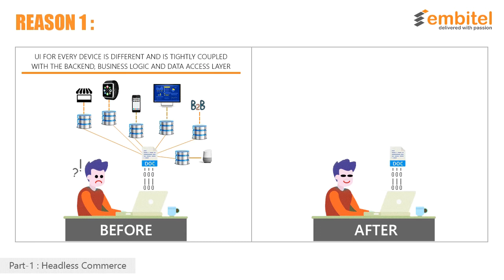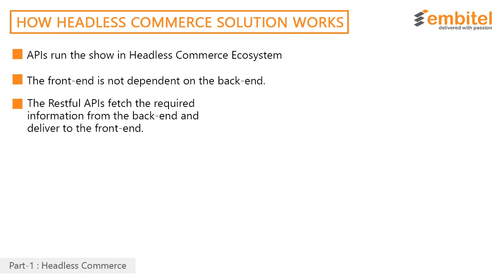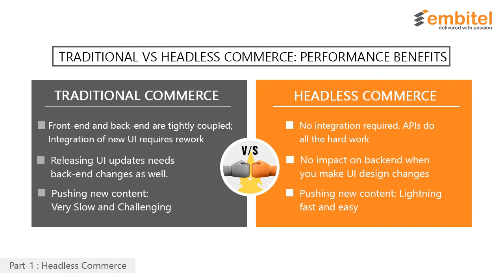What is Headless Commerce and How a Headless Commerce Solution Works? An Introduction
The evolution of Ecommerce Technology Solutions has been phenomenal! From being an online sales channel, an Ecommerce Web-store/Mobile App has now evolved into a customer engagement platform.

Futuristic devices like wearables, refrigerator screens, and digital home assistants like Google Home and Alexa have also jumped into the fray. So yes, there is a whole lot of new front-ends (User Interfaces) that an ecommerce solution has to cater to.

Is a traditional ecommerce solution (in which front-end is tightly coupled with the back-end) ready to handle this ever-evolving User Interfaces? Or do we need something much more advanced and more flexible?

Good news is that such an Ecommerce Solution is indeed available and is already in action(Amazon’s dash buttons)

And once you watch this video and understand the technology architecture that powers a headless commerce solution, you will realize its potential.

And finally, there is also a benefit analysis of headless commerce over the traditional ecommerce platforms/solutions.